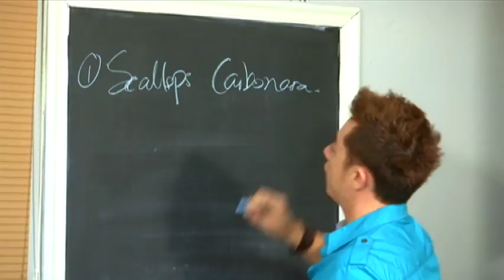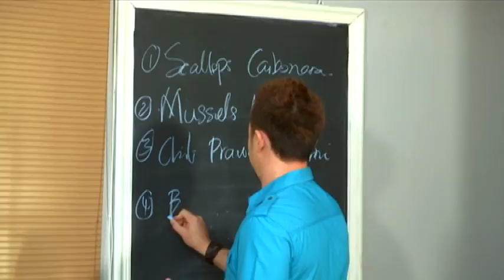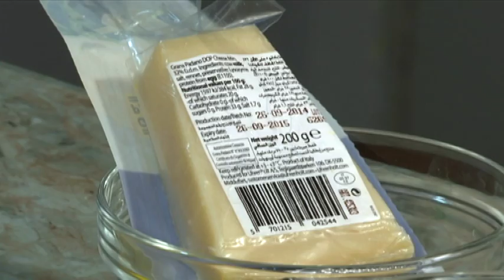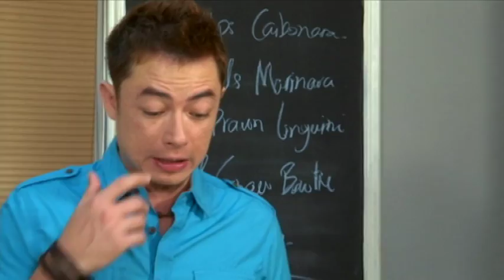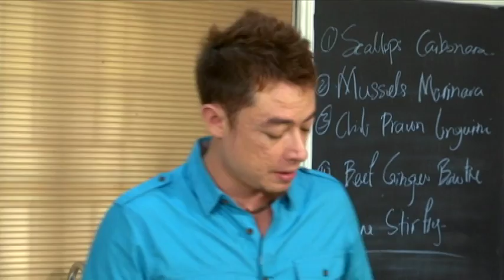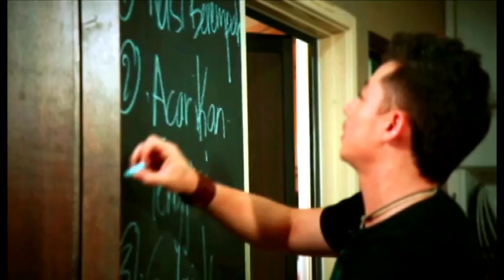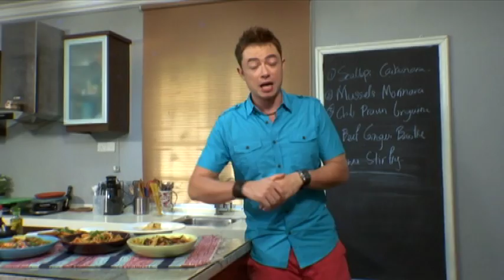5 Rencah 5 Rasa (Season 13 & 14) (2015) | Episod 23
5 Rencah 5 Rasa (Season 13 & 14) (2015) | Episod 23
Menampilkan Chef Sherson Lian, ikuti siri menarik ini untuk mengetahui rahsia 5 rencah utama dalam pelbagai resipi lazat dan mudah disediakan! Hidup akan bertambah relaks dan dapur pula tidak menjadi kotor dengan pengamalan konsep 5 Rencah 5 Rasa!